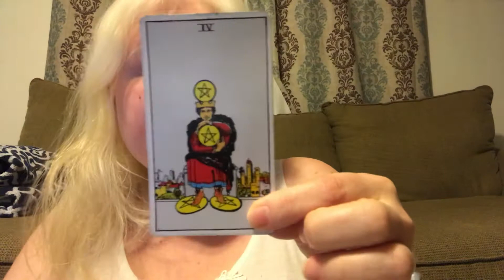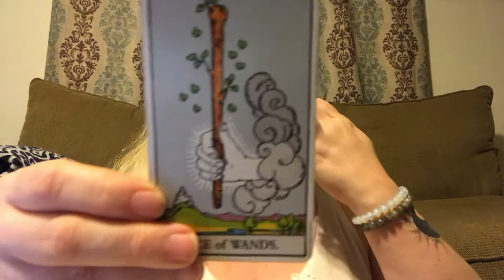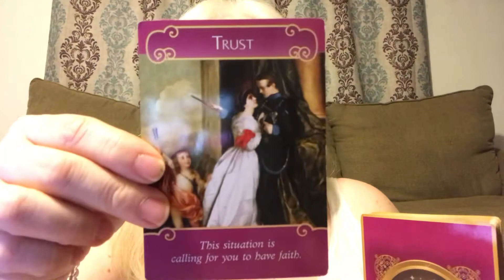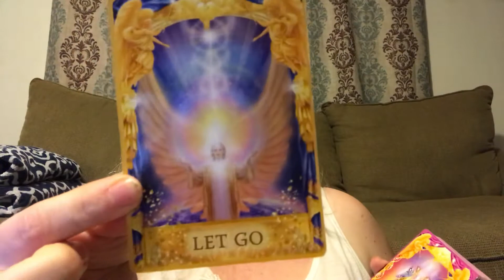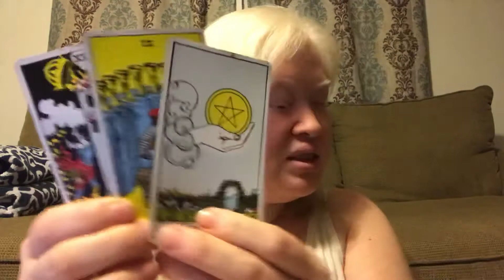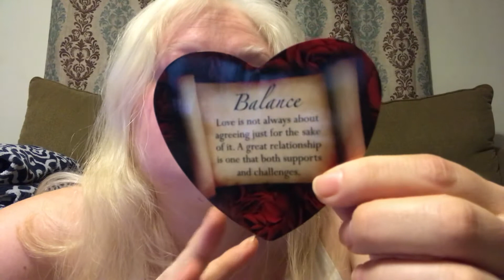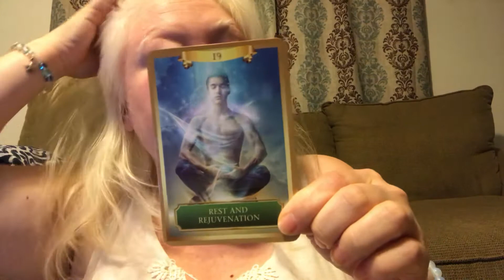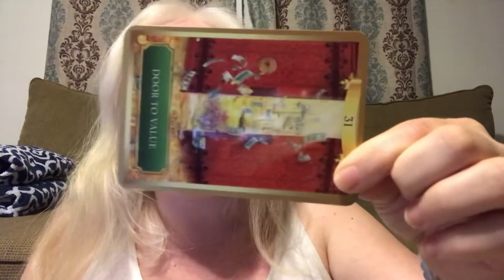LIBRA WEEKLY ENERGY READING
Please allow 24 to 48 hours to receive your reading.

One Question Reading. $5.00 USD
Have a question you want answered but don't have the money to order a full blown reading? This reading is for you! I would need your birth date and your 1 Question.

Two Souls Intertwine: $20.00 USD
This reading is great if you want to know rather or not you or your person of interest is really in it to win it, or if it's a waste of your time. All I need is both your birthrates and both your names.

In Depth Reading: $35.00 USD
Want to know what the foxtrot is going on? This reading will help you get answers to the most important questions or the most important thing you want or NEED to know. All I need is your birth date.